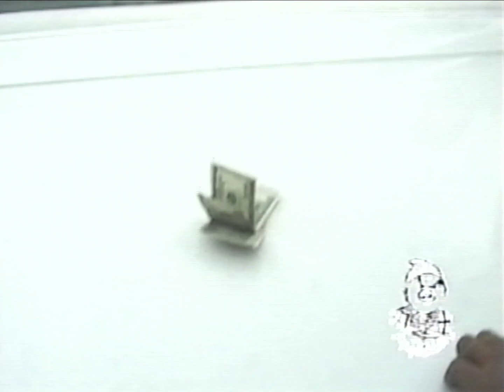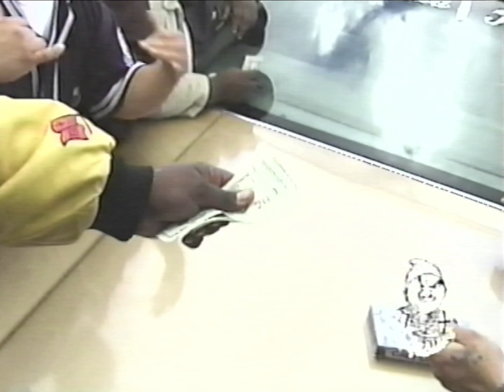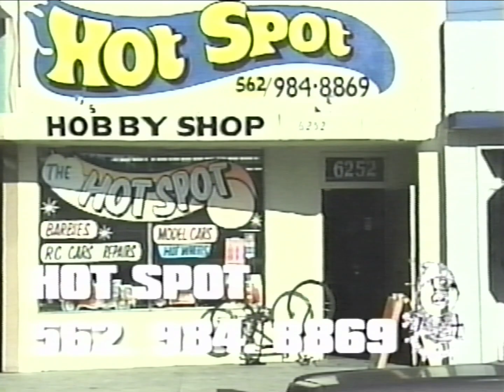Pumps and Dumps Volume XXX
Pumps and Dumps
Volume XXX
Young Hog Productions